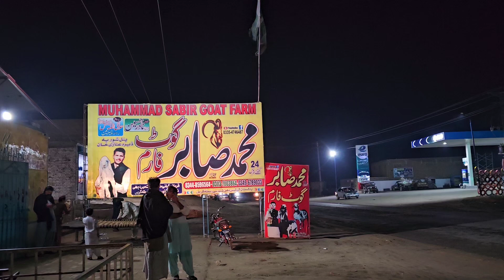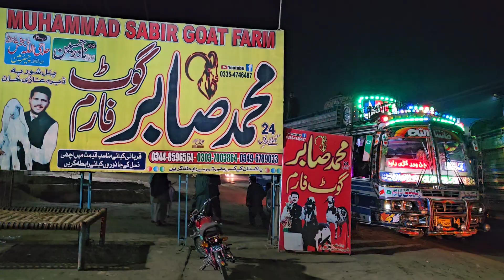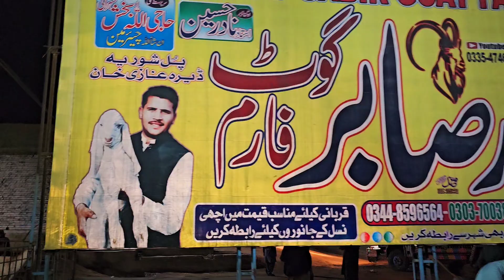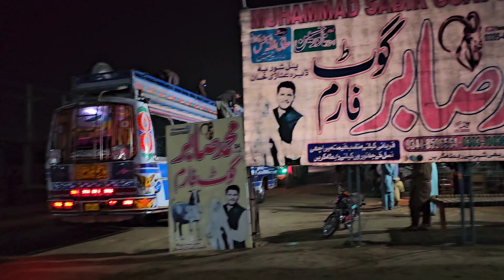G aaj raat ki kharidari Karachi Peshawar Mardan Quetta 2023 tarikh 28 Mangal ka din